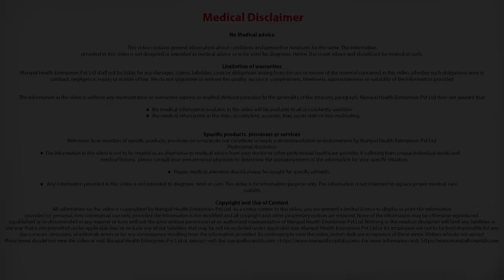What is Tuberculosis in children? | Infectious Disease Specialist in Bangalore | Dr.Archana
Dr.Archana talks about Tuberculosis in children

The Centre of Excellence in Paediatrics and Child Care is a place children will love to come to even when they are sick. This is because our paediatricians are not only skilled in their specialized field of medicine, but also are kind, sympathetic and patient to a child’s needs. From the moment a baby is born and during the child’s growing years, in our range of dedicated facilities from Neonatal, immunization and lactation, to paediatric emergency services and the gamut of paediatric specialities, we adopt a multidisciplinary approach to each healthcare speciality in the best interest of our little patients. All these factors make Manipal the Best Child Hospital in Old Airport Road, Bangalore.